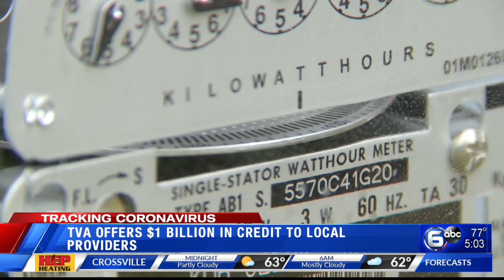TVA offers $1 billion in credit to local power company providers